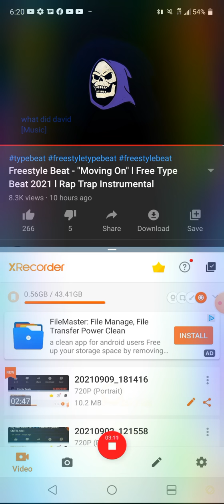AWFEHL LITTII CHATER CHARTER POS. 2 TAEK